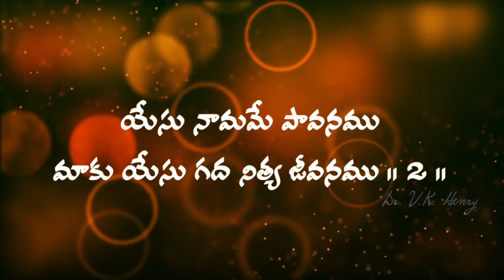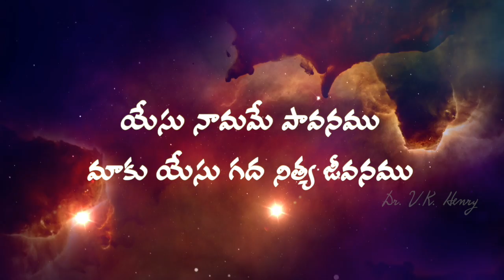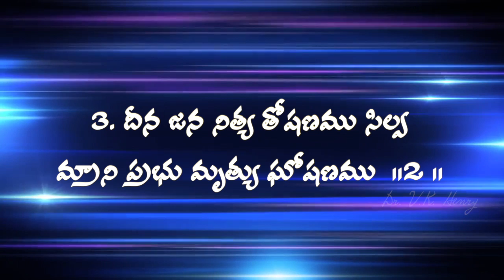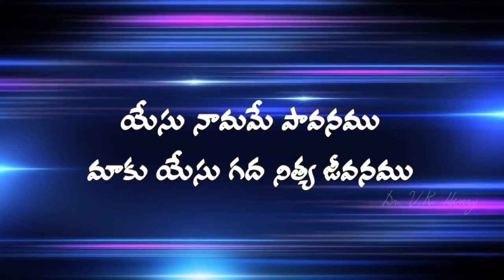యేసు నామమే పావనము... Andhra Christava Keerthanalu Vol - 2 || Purushottama Choudhary || Dr VK Henry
Song no - 5 పోపోవే యో లోకమా...
Keerthana - 138
Lyrics: Purushottama Choudhary
Sung: swarnalatha jason
Editing: Madhu